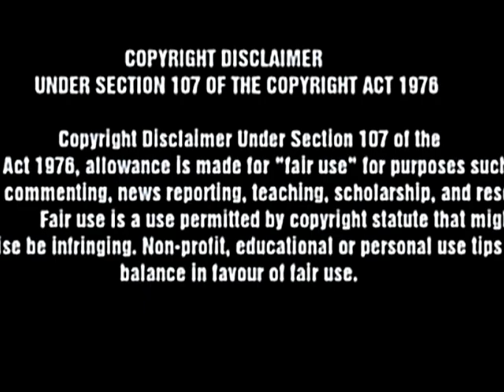International Moon Observing Day!